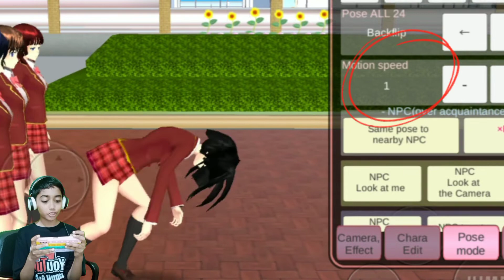TUTORIAL POSE SALTO DI GAME SAKURA !!!!!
Mau tentang apa lagi nih guys ? comment yaa

capcuteditmau drama apa lagi nih ?
comment ya😊